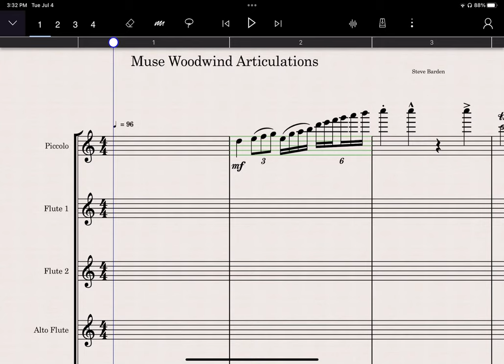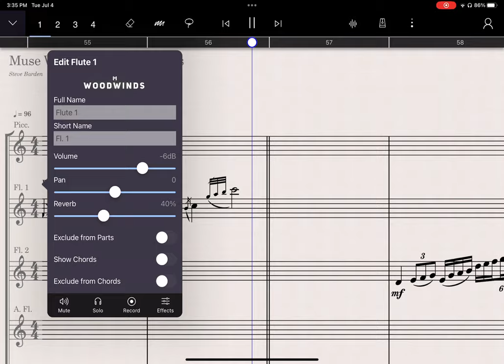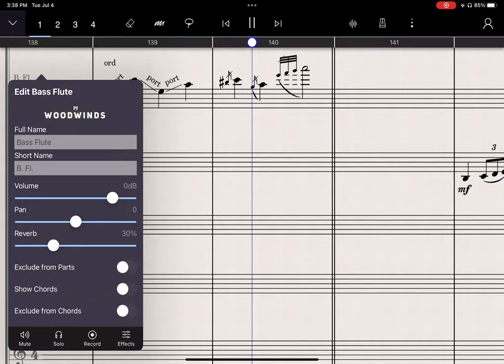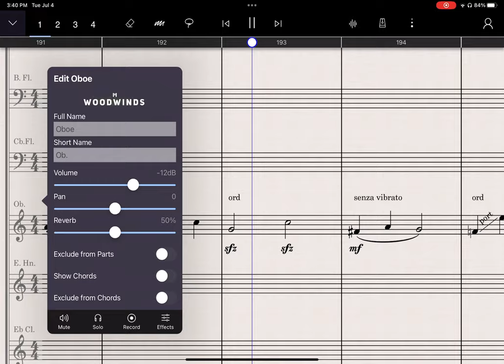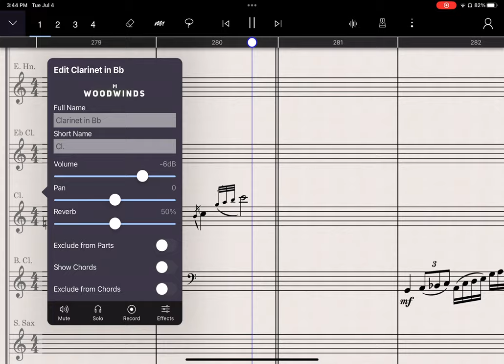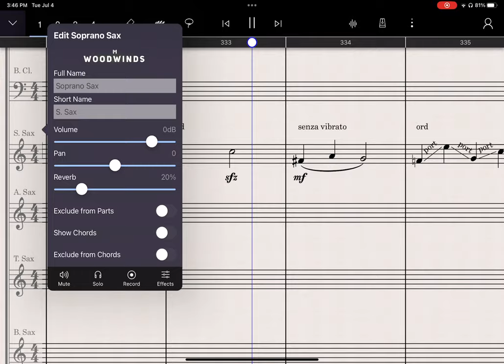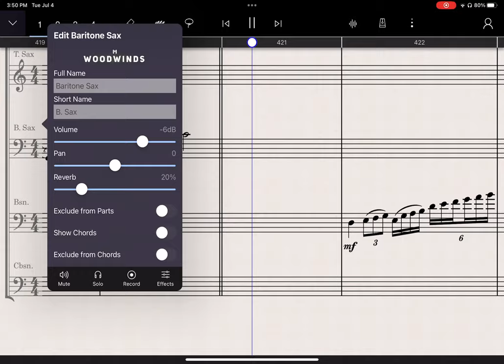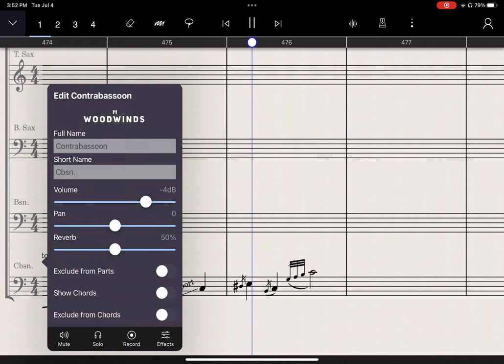Muse Woodwind Articulations (StaffPad)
Starting with the update of StaffPad in September 2023, new instrument libraries were added developed by Muse Sounds. Instruments include strings, woodwinds, brass, keys, choir, harp, and percussion. All instruments are completely FREE to download. In addition to the stock instruments already included in StaffPad, you have an amazing assortment of instruments to utilize in your compositions.

This video demonstrates instruments in the woodwind section and reveals which articulations are supported (or not). NOTE: at the time of this recording, the piccolo is tuned one octave lower than standard tuning, that's why the notation is written an octave higher than normal.

For more information on using StaffPad, read "Mastering StaffPad - Digital Music Notation for Modern Composers", available

If you find my videos helpful in any way, please consider buying me a cup of coffee!

0:00 Piccolo
1:14 Flute 1
2:24 Flute 2
3:23 Alto Flute
4:44 Bass Flute
5:55 Contrabass Flute
7:04 Oboe
8:14 English Horn
9:23 Eb Clarinet
10:33 Bb Clarinet
11:43 Bass Clarinet
10:53 Soprano Sax
14:03 Alto Sax
15:13 Tenor Sax
16:24 Baritone Sax
17:33 Bassoon
18:43 Contrabassoon